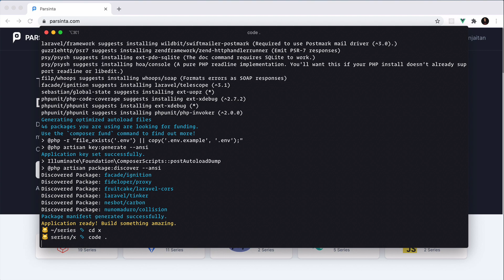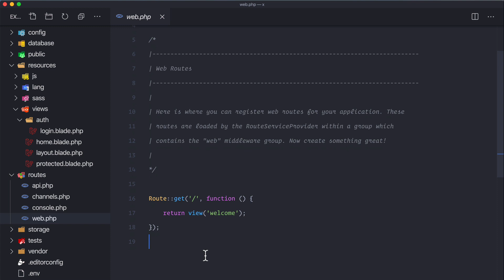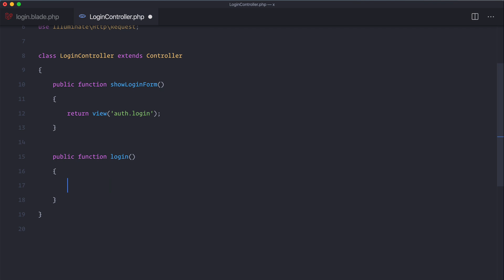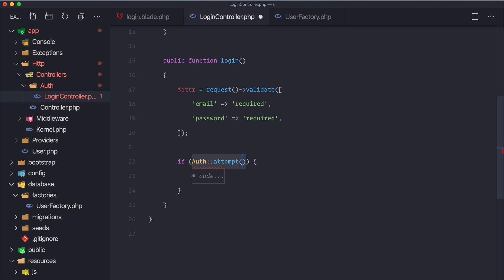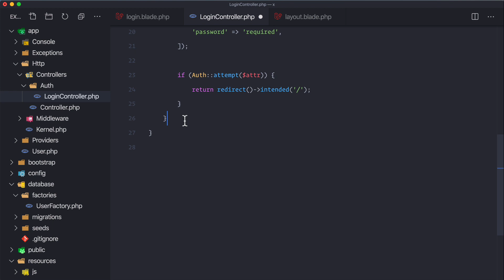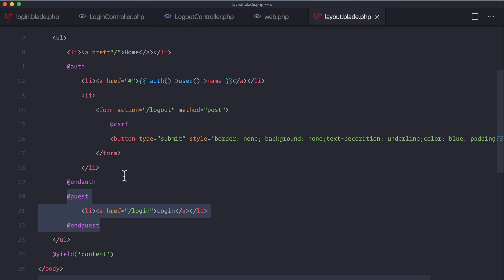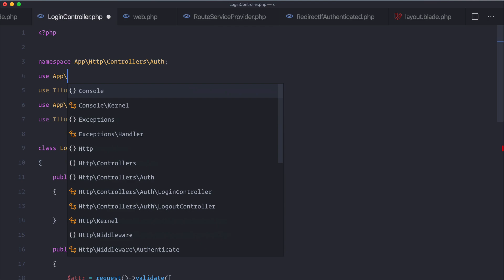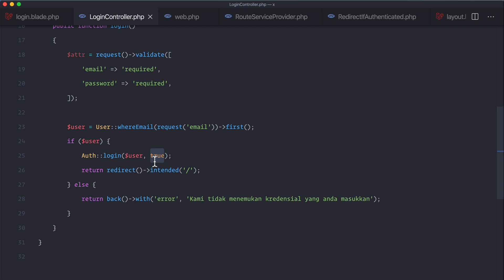2 Mengautentikasi pengguna secara manual